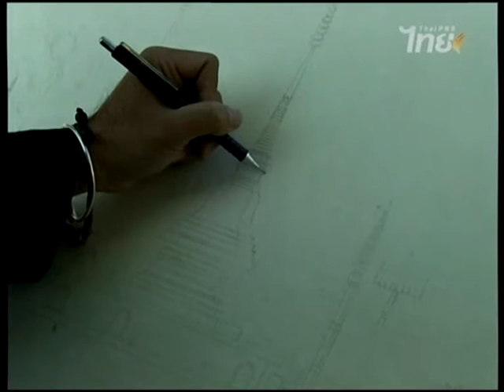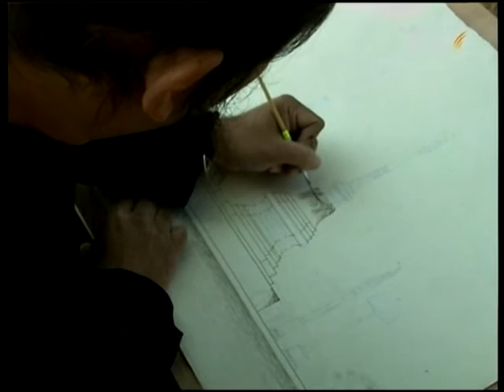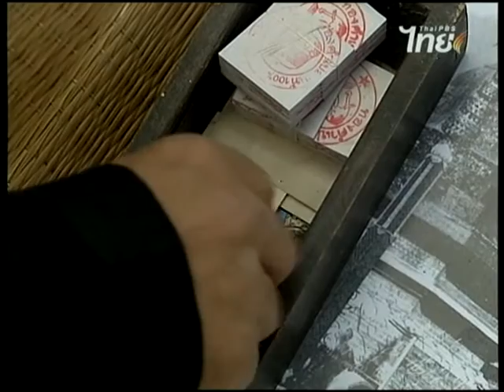สอนศิลป์ [1-057] โดย อ.ทรงเดช ทิพย์ทอง [สีน้ำ-ปิดทอง_ภาพแนวไทยประเพณี]